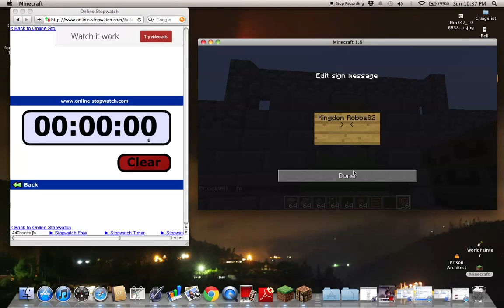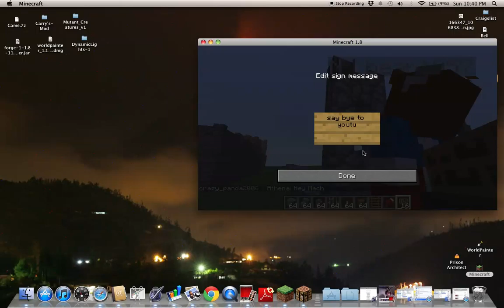Minecraft | Quick Build Challenge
we build KINGDOMS and had fun. w/ bear1957